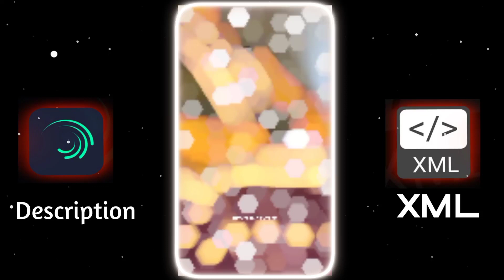New Trend XML 😘💫 || Kamli song XML 💕🌈 || New Trend XML PRESET by ‎@Itz_fahim_Editz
New Trend XML 😘💫 || Kamli song XML 💕🌈 || New Trend XML PRESET by ‎‎@itz Fahim X
✅APK EDIT

🔸KINEMASTER

🔸ALIGHT MOTION

🔸CAP CUT

❇️ 𝙷𝙾𝚆 𝚃𝙾 𝙰𝙳𝙳 𝚇𝙼𝙻 𝙰𝙻𝙸𝙶𝙷𝚃 𝙼𝙾𝚃𝙸𝙾n

 ❌𝙲𝙾𝙿𝚈𝚁𝙸𝙶𝙷𝚃 𝚆𝙰𝚁𝙽𝙸𝙽𝙶❌
 ‼️  Itz fahim x  ‼️

Alihgt motion
New xml
Alihgt motion edit xml video
Fahim x editor
Bangladesh xml
Indian edits
Xmls